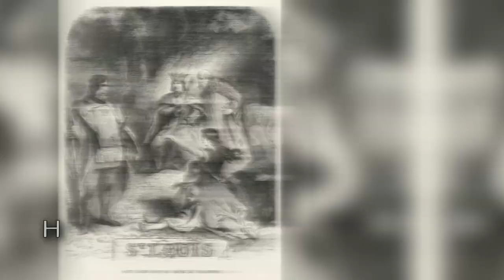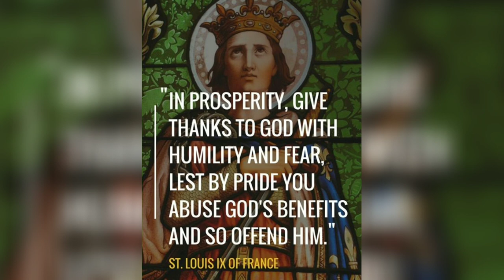Franciscan Holiness: St. Louis King of France (Third Order)